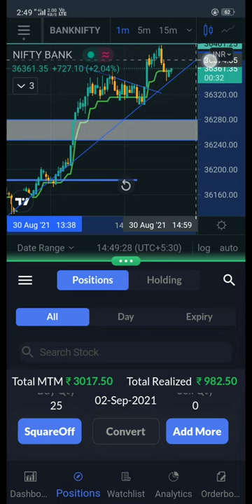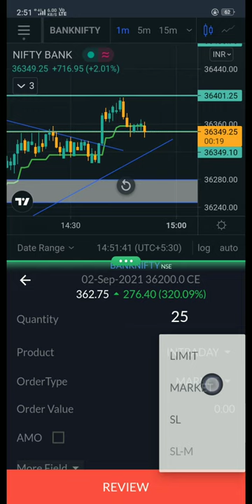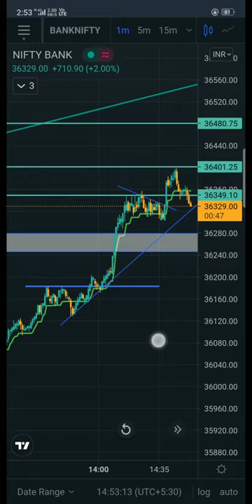BankNIFTY Live Trading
Bank Nifty live trading video only education purpose

My dream my life my responsibility

Free Open account Finvasia
intraday Zero AMC
 lifetime zero brokerage